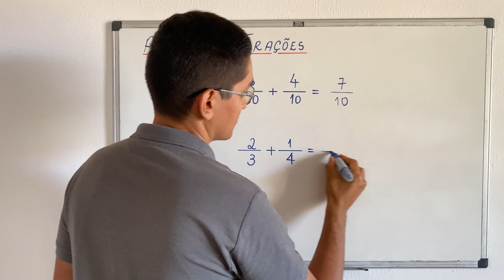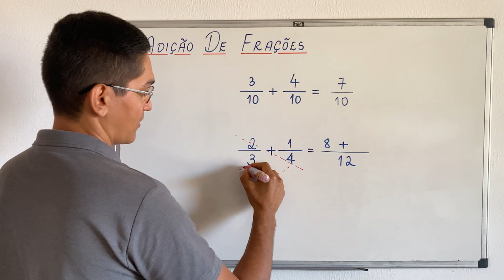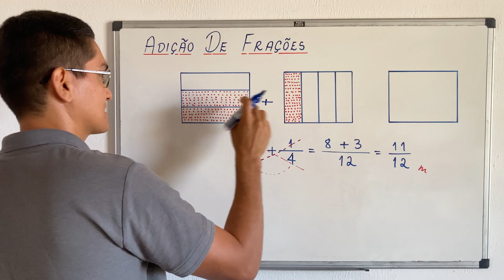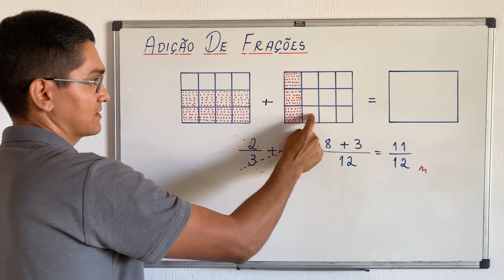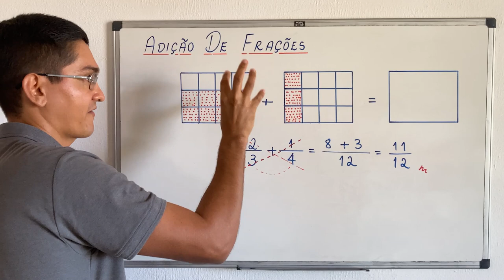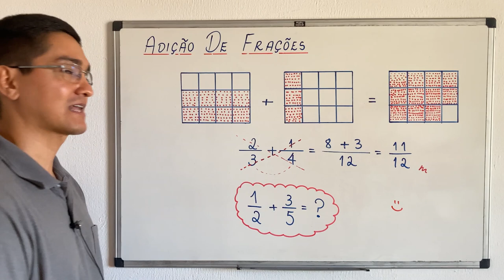ADIÇÃO DE FRAÇÕES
Olá, amigos do meu canal no YouTube. Eu sou o professor Demóclis Rocha e, neste vídeo, apresentarei algumas adições de frações.

CÂMERAS

MICROFONES